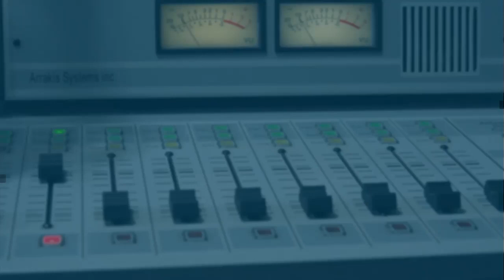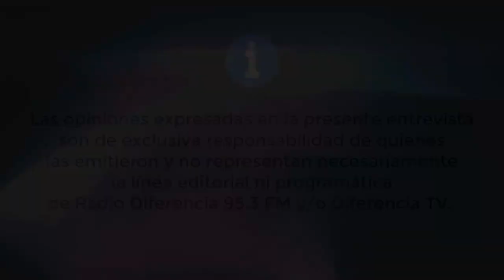Entrevista en Hora 13 | Nuevas medidas en el Plan Seguimos Cuidándonos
Viviana Villalobos, Directora Cesfam Paillaco, junto a Bárbara Sánchez, enfermera encargada del vacunatorio, entregan información sobre las nuevas medidas en el Plan Seguimos Cuidándonos Paso a Paso y Vacuna Anual Covid.